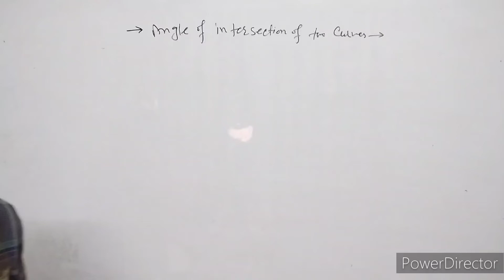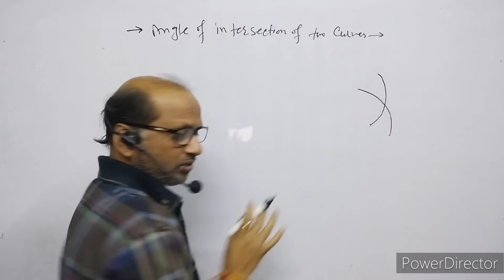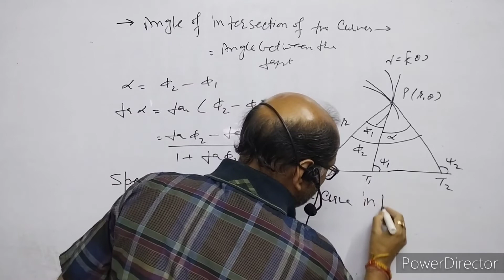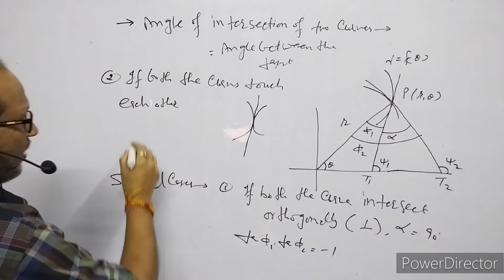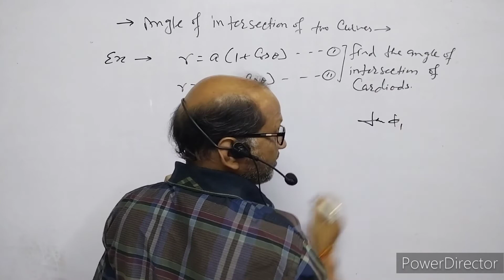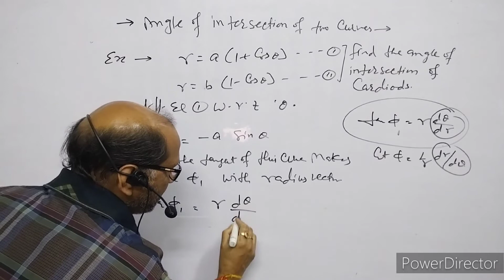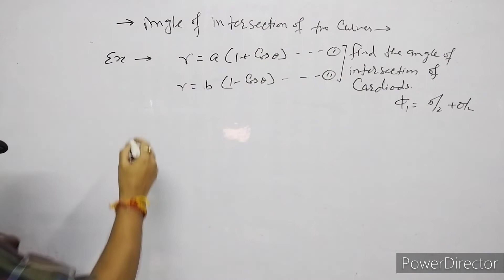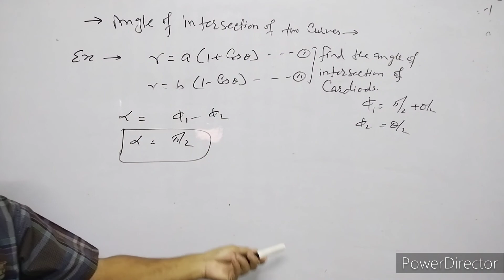B.SC.:Maths;(Sem-1), Angle intersection of two curves (Polar form).By-A.Prakash.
Angle of intersection of two curves (Polar form)@AtmaAcademy

I have explained the angle of intersection of two curves.

@Atma Academy